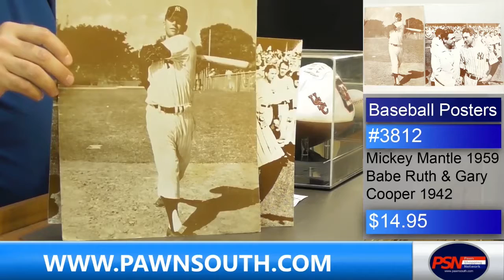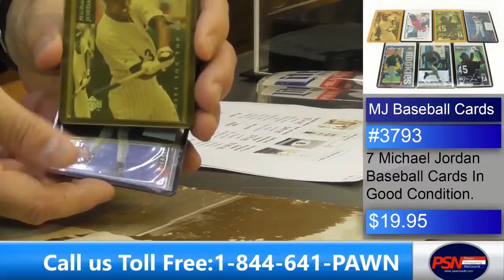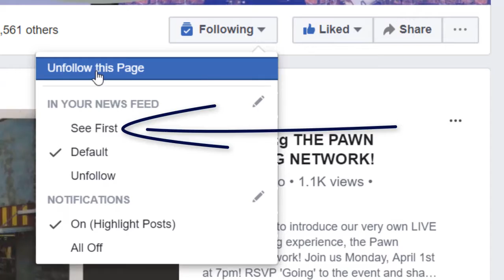Michael Jordan BASEBALL Cards?! | Grandma's Buffet with David & Gray - Episode 11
On this episode of Grandma's Buffet:

We have a Lou Holtz Autographed Football, a Ken Griffey Jr Autographed Baseball, and Michael Jordan Baseball Cards!

And that's only naming a few of the great items we have featured!

All items available at PawnShoppingNetwork.com

See something you like but its a little outside your price range?

We'll consider any reasonable offers!

Just shoot us a message with the Item Number and your offer and we'll be back with you soon!

Now, Lets Go Pawn Shopping!